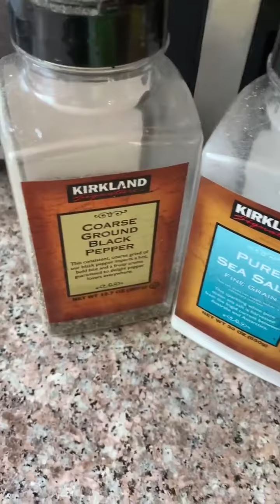Jan 29,'22🤗 my simple Pancit Canton Sotamghon😉 for the kids😘 try it 🙏❤😘😷😷😷